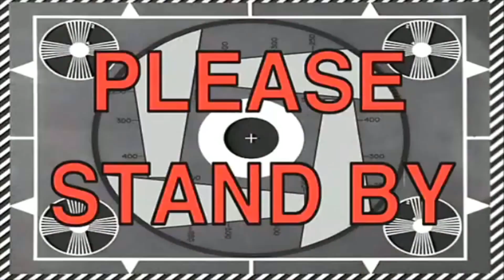Super Mario Bros. 3, but the Enemies are CRAZY! (Final Episode)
In this video I use a special Game Genie cheat code that randomizes Enemies behaviors. This causes crazy, funny, and bizarre things to happen in Super Mario Bros. 3. I hope you enjoy the video!

👉 If you wanna try this cheat code and have crazy enemies too, use this Game Genie code: NYASSS+SAZZUU
For random stuff in blocks use: SNAZTS
Thanks to FlamerZ for sharing the fun codes with me.

✪ Send fan mail here:
Darby BTG